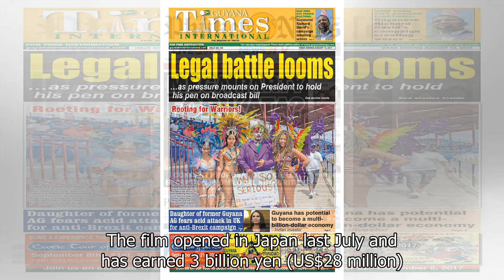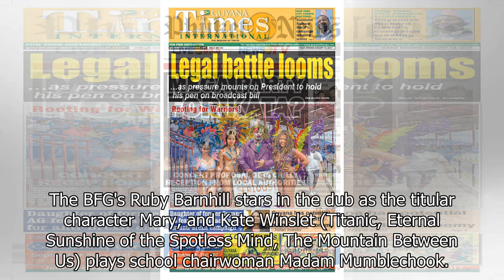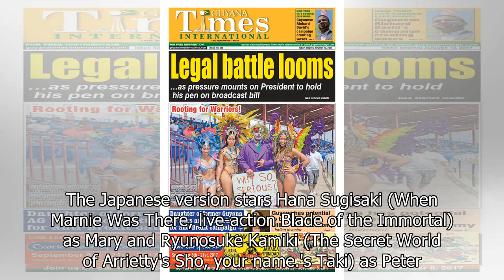News Mary and the Witch's Flower Box Office Earns US$1.9 Million in U.S.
GKIDS, Fathom Events opened film in U.S. on January 18, with 2-day screening slated for February 24,...